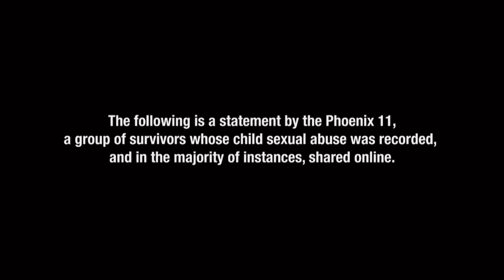AG Barr, Acting Homeland Security Secretary Wolf and International Partners Announce New..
U.S. Attorney General William P. Barr, Acting Homeland Security Secretary Chad Wolf and partners from Australia, Canada, New Zealand, and the United Kingdom launch a new initiative to combat online child sexual exploitation and abuse.